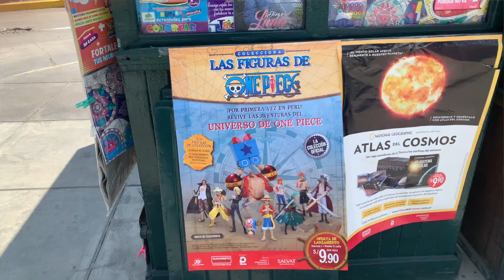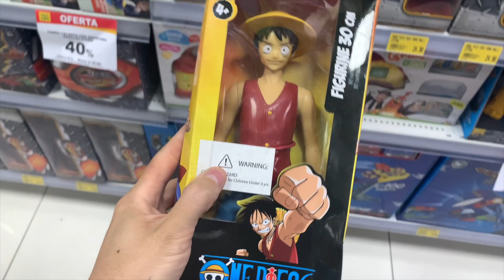Custom Factory 130 - Cómo repintar tu luffy y “malograrla!“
Conseguimos una figura de Monkey D. Luffy para darle algo de amor, pero a veces uno toma algunas decisiones que no son buenas para loa figura, teniendo que despintar todo lo trabajado!